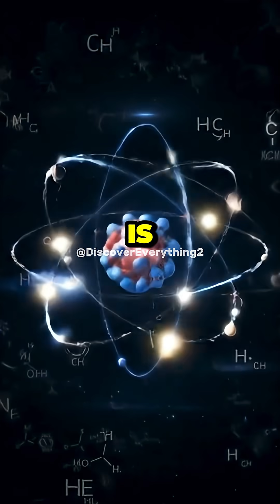How 2 Toxic Chemicals Form Table Salt w/ Neil deGrasse Tyson